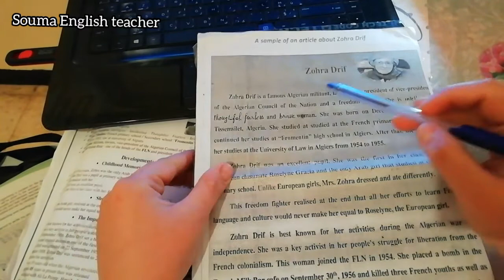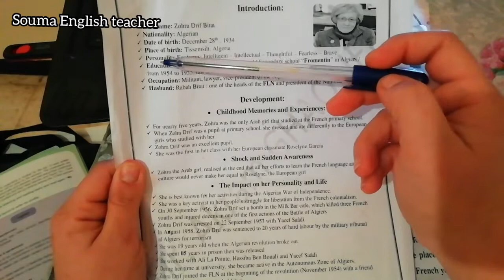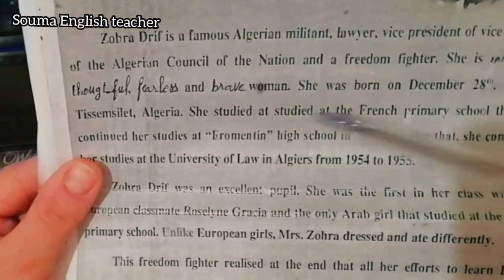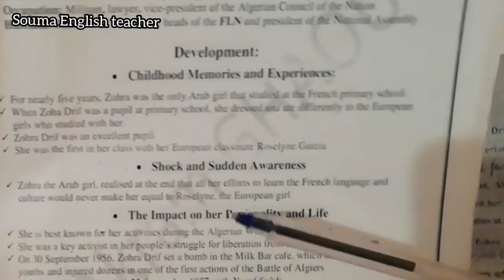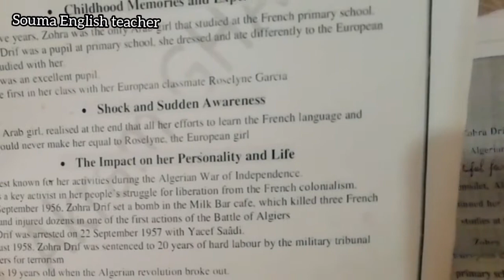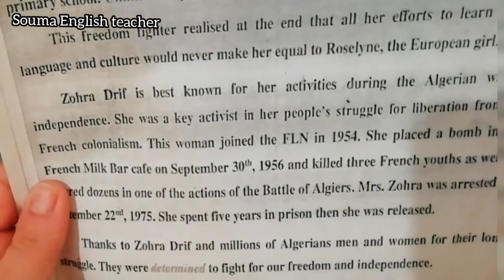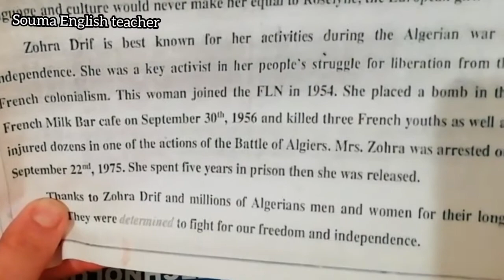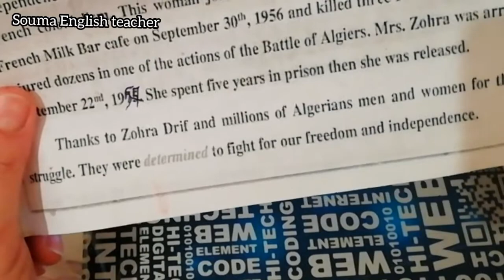السنة الرابعة متوسط المقطع الثاني مقال عن زهرة ظريف an article about zohra Drif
في هذا الفيديو تجدون أسهل وأمثل  طريقة لكتابة مقال عن ش شخصية معروفة باللغة الإنجليزية المقطع الثاني للسنوات الرابعة متوسط
ط
نموذج مقالعن المجاهدة الجزائرية  المشهورة زهرة ظريف

أي اقتراح ،انشغال ،سؤال أو نقطة لم تفهموها اكتبوها ََََفي التعليقات  أنا هنا لمساعدتكم

4ms#letter#فقرة#مقال